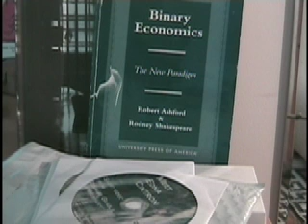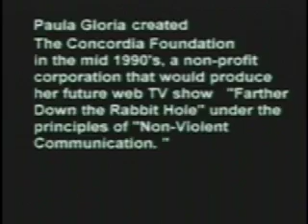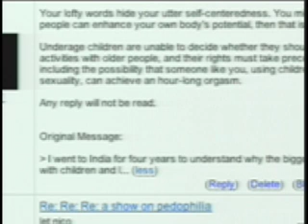9/11 Smoother Operator "I'm Still Here" Paula Gloria & Pedos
still hugging pedophilia healing